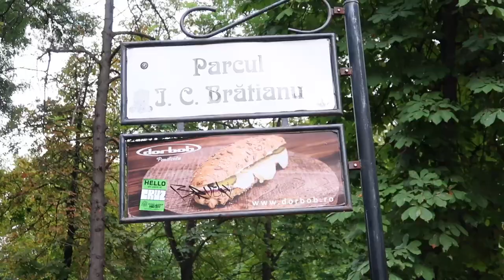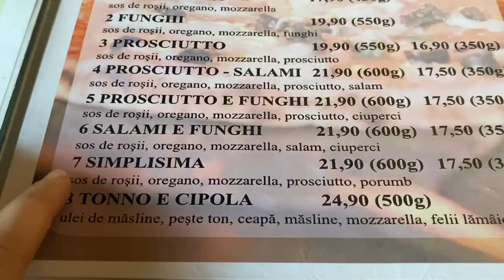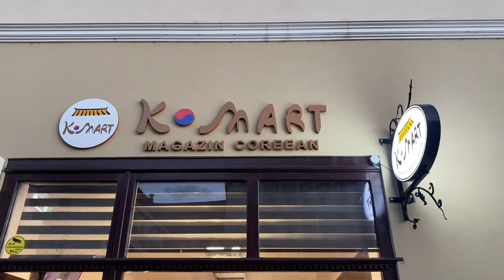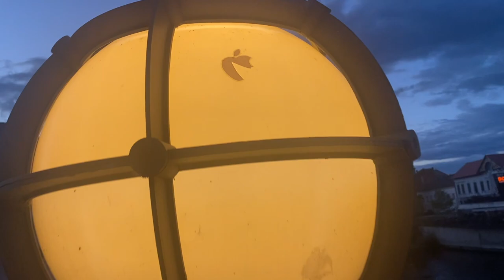Oradea| Discover Oradea With Me| Oradea City Vlog October 2022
Heeeey guys! How are you all doing? Back in September...September? No, it was October:)) So, back in October, I got the chance to travel to Oradea to a Nu Skin event that was held there, and I got the chance to explore and discover the city. In a nutshell: it was amazing! I highly recommend visiting this amazing city! So aesthetic!